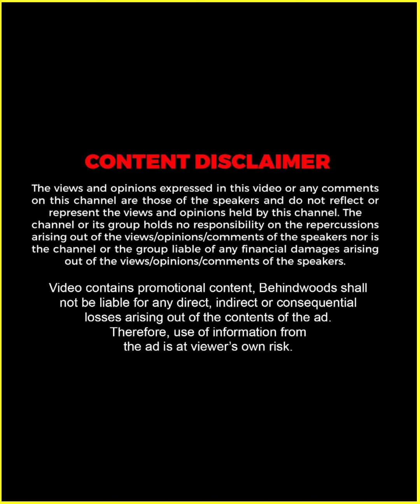"ഇവിടെ ആർക്ക് വേണമെങ്കിലും കയറി Cook ചെയ്യാം" 🤩 | Bigg Boss | Asi Rocky | Anu Joseph | Throwback